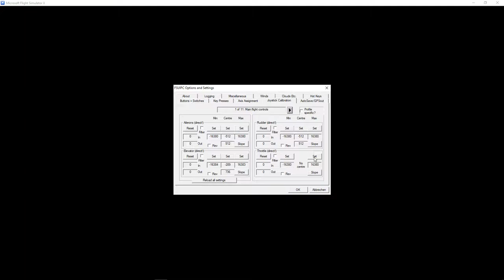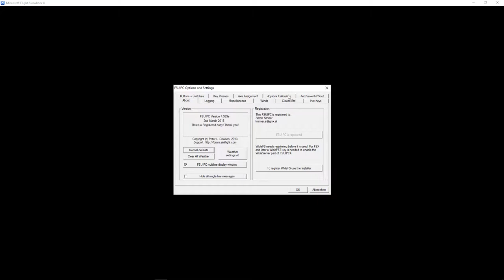Short VFR flight LOGK - LOWG in Diamond Katana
IVAO
FSX
Aerosoft Katana
ORBX
Active Sky next
DX 10 fixer with cloud shadow
REX 4 with soft clouds